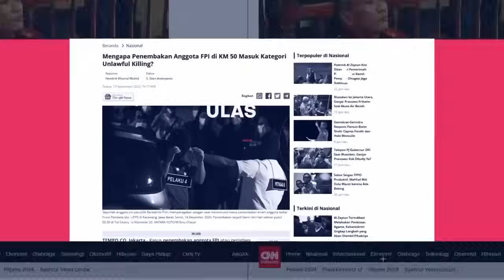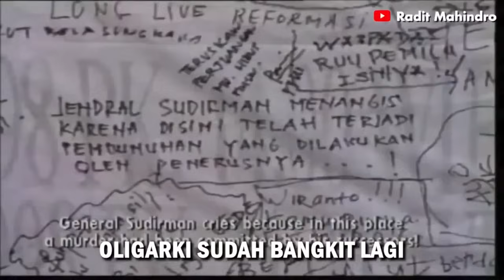DETIK-DETIK PUTUSAN SENGKETA PILPRES! AWAS ADA YANG BELOK?! INI DUA PENENTU GUGATAN 01 & 03!